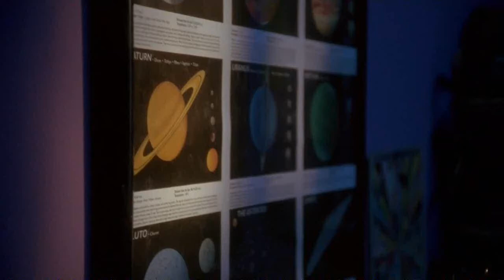Δεσποινίς Τρίχρωμη - Έκλεινες τις πόρτες (βιαστικά)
Film: Now and Then (1995, Lesli Linka Glatter)
Edit: Nikos Liolios